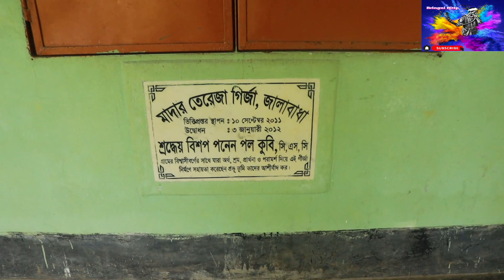A short clip of Jalabada Church & Soccer field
Village of Bishop Ponen Paul Kubi and Hemonto Henry Kubi. The Jalabada village is developing day by day with modern facilities and education.